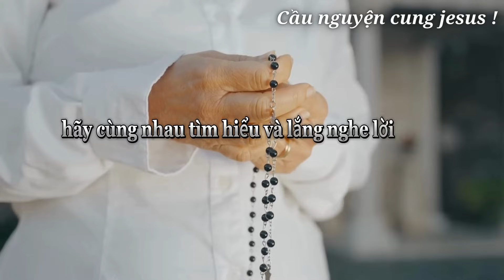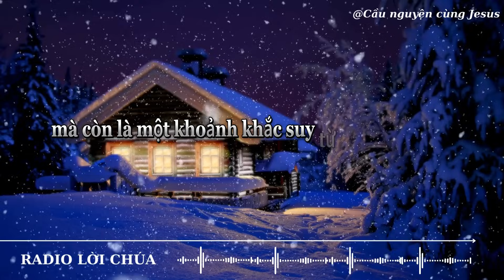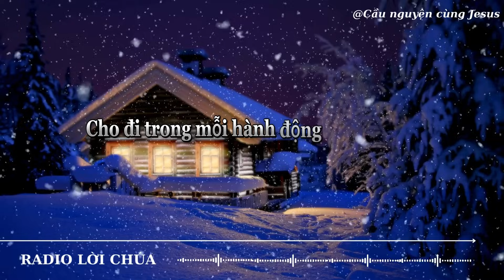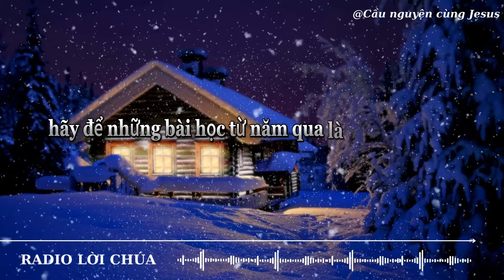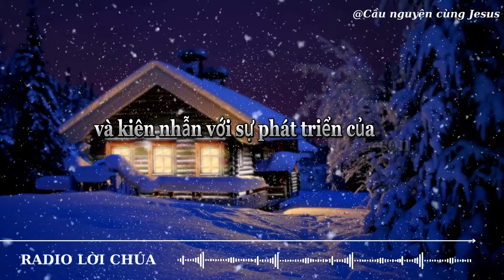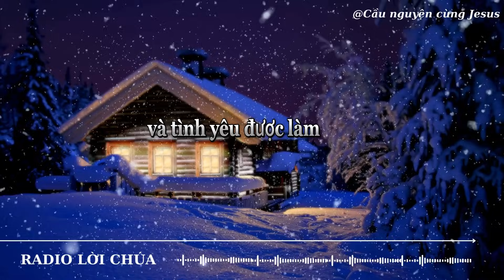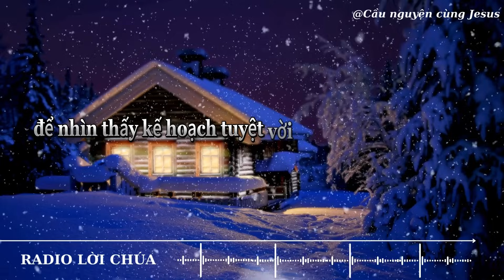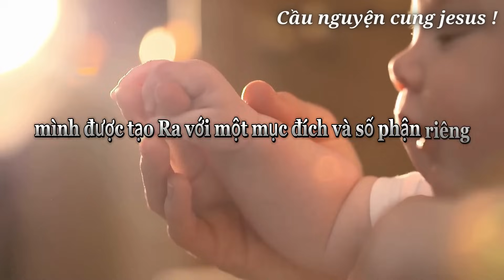🔴MỘT MÙA Giáng Sinh An Lành | Lời chúa hôm nay | Lời chúa mỗi ngày | Thông Điệp cuộc sống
🔴Lời chúa hôm nay | MỘT MÙA Giáng Sinh An Lành
| Lời chúa mỗi ngày | Thông Điệp cuộc sống

Cầu nguyện
Đức Giêsu Kitô
Niềm tin
Thần linh
Phúc Âm
Tôn giáo
Thiên Chúa
Hội thánh
Mục vụ
Đức Maria
Kinh nguyện
Ân sủng
Tình yêu Thiên Chúa
Truyền giáo
Kinh thánh
Công lý
Chứng đạo
Nhân văn
Chân lý
Hạnh phúc trọn đời
Tái sinh
Nghĩa trang
Tâm linh
Khổ nạn